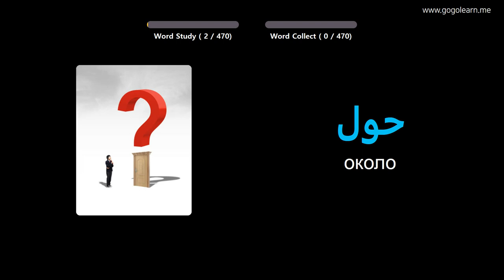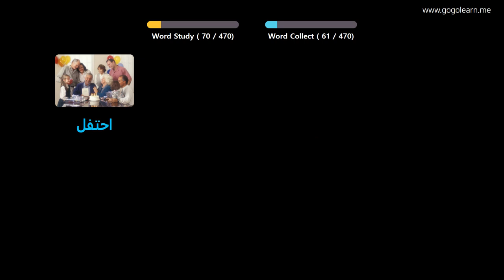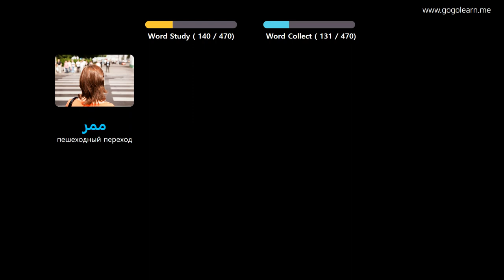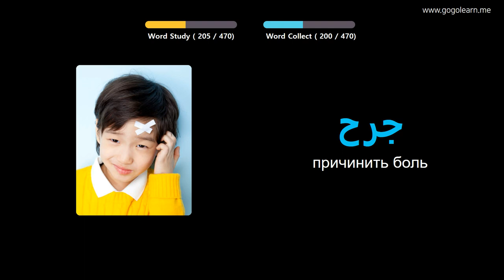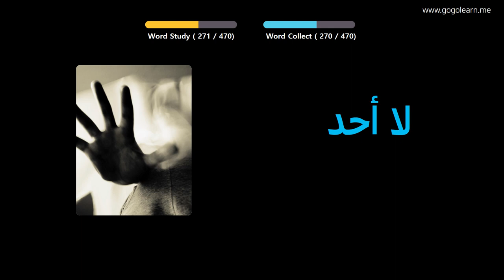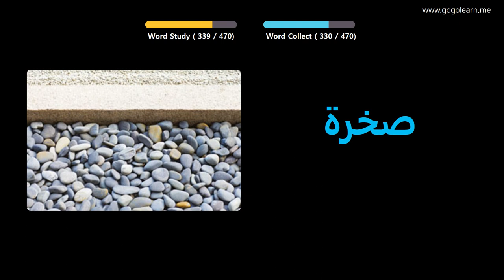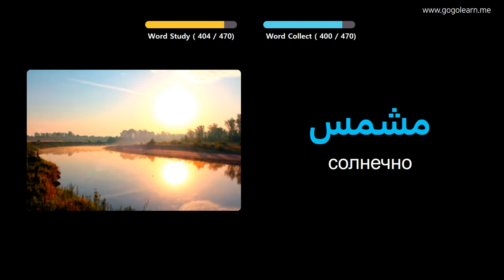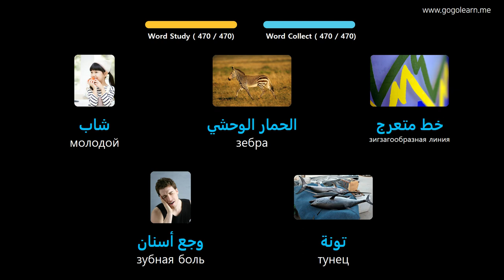Выучить арабский через картинки |арабский словарь Начальная школа | Golearn